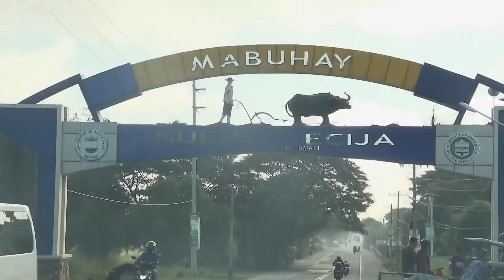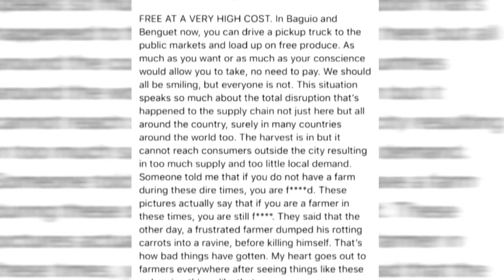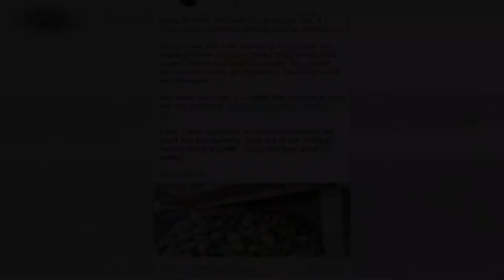Ace and Andie carry out a rescue buy upon learning about the oversupply of vegetables | Iba 'Yan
Ace and Andie Estrada share what drove them to establish Rural Rising Philippines, a social enterprise for Filipino farmers.